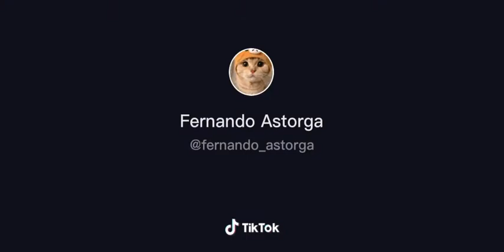Que gran enfado de The Donato